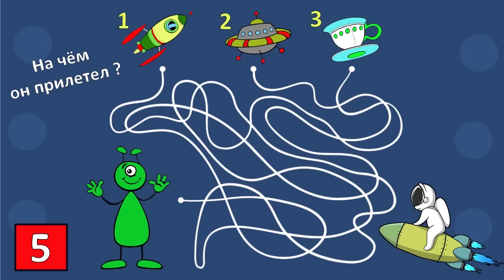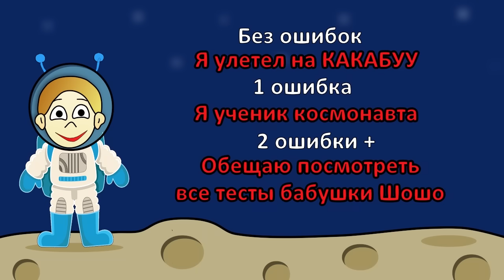Бабушка Шошо 👉 ТЕСТ на ВНИМАТЕЛЬНОСТЬ ! Загадки про космос 🤩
хэштег